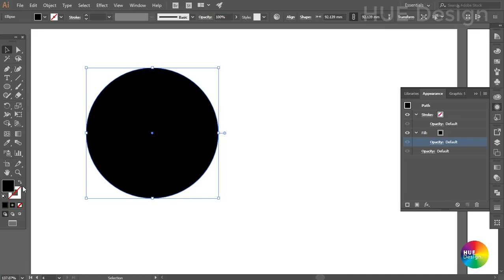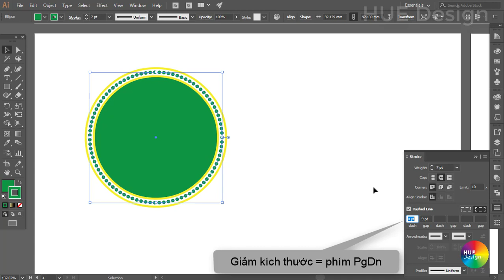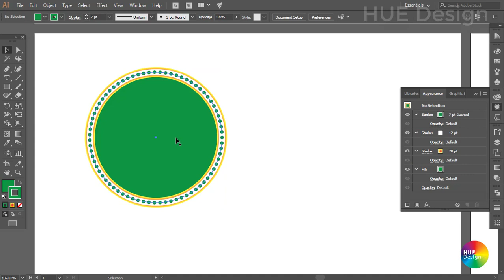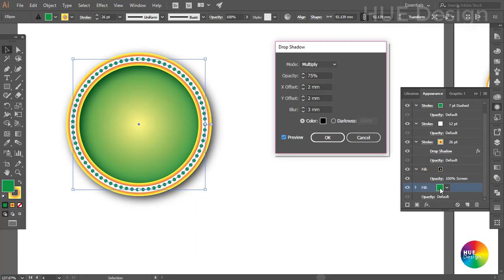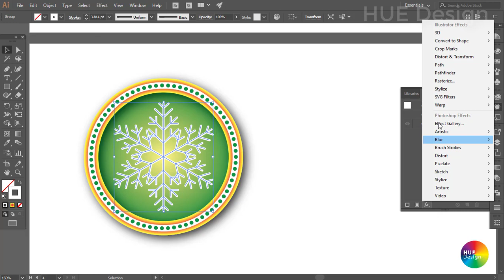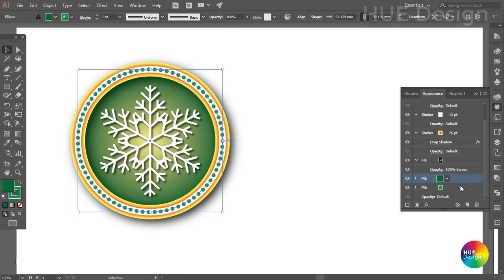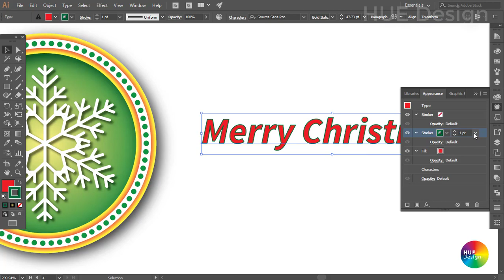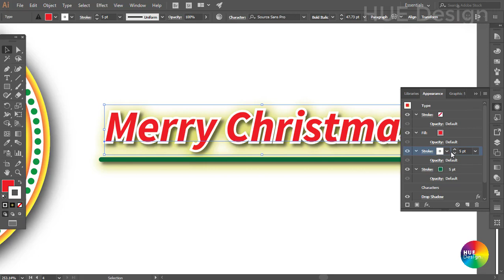Illustrator Part 6.3 - Cách sử dụng bảng Appearance ( How to use Appearance Panel)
How to use Appearance Panel (Hướng dẫn cách sử dụng bảng Appearance) là video clip hướng dẫn chi tiết về công dụng và cách thao tác với bảng Appearance trong illustrator CC. Đồng thời gợi mở phương pháp ứng dụng trong thiết kế đồ họa.